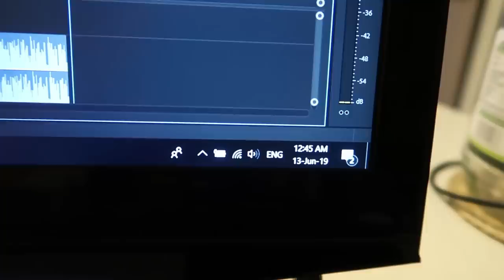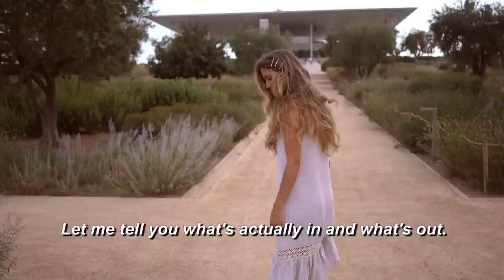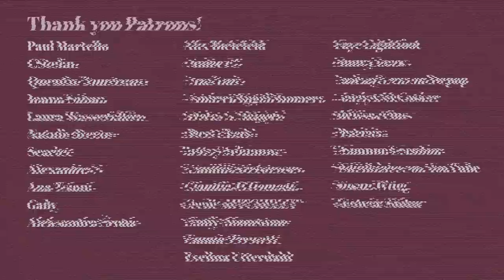CREATING A FASHION FILM IN 48 HOURS (using ethical fashion only) 😬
I attempted the "48 hour fashion film challenge" with a lot of help from my friend Darya. We tried to create an ethical fashion film with only 2 days to come up with an idea, choose our thrifted and ethical outfits, film and edit it. Yikes.

find her on instagram @ethicalandeasy

☞Video concept is inspired by the channel NAYVA

Huge thank you to my Patrons:
Paul Martello, Quentin Tourteaux, C Stefan, Ioana Sabau, Laura Wasserfallen,  Natalie Rector & Scarlet

items worn:

outfit #1
denim jacket
vintage rollerskates

outfit #2
thrifted dress
hand-me-down shoes

outfit #3
denim jeans
peasant top
floral cardigan
thrifted shoes

faq's:

What thrift stores in Athens can you recommend?
☞ Yesterday's bread, Outlet store vintage, Gabriela outlet store, Mania, Bazz-r, Kilo shop, Moda Italy outlet.

Where can I find a list of ethical brands?